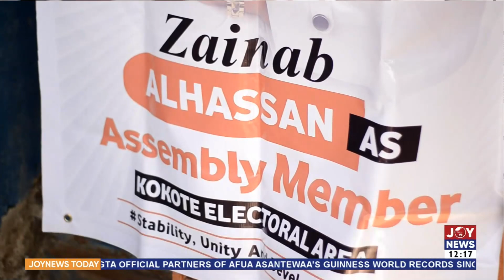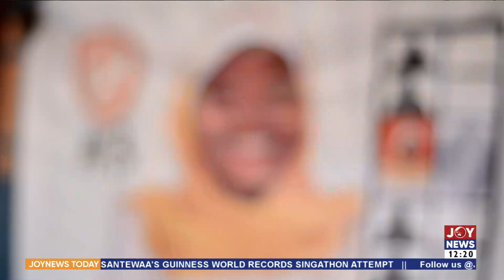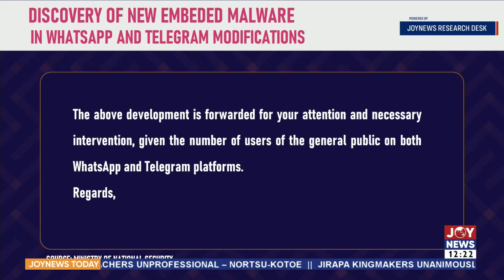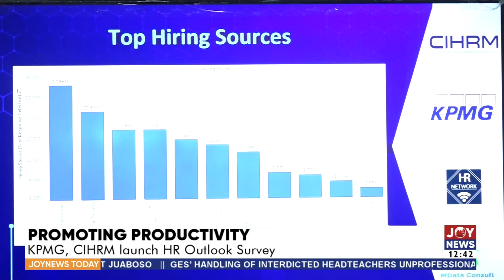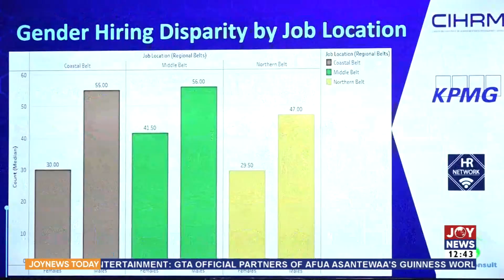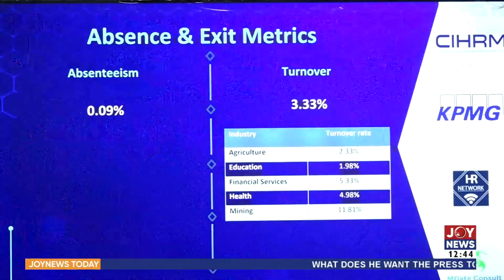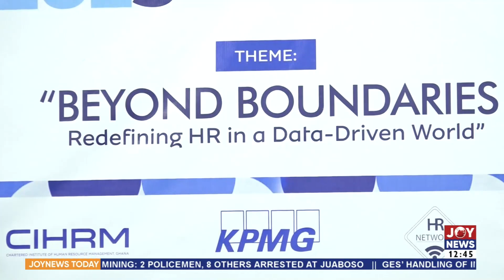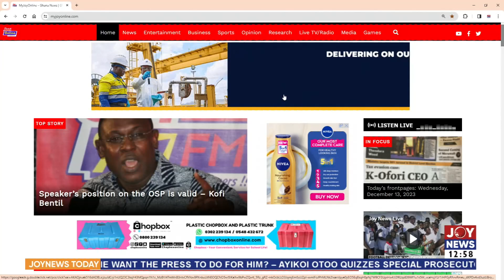NoToGalamsey: 218 illegal miners arrested in 2023; 24 persons prosecuted - Kwafo | JoyNews Today